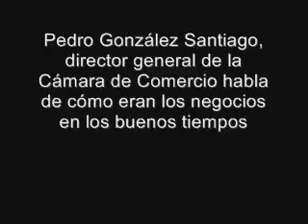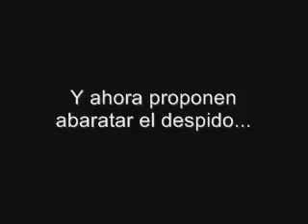Los buenos tiempos de la Cámara de Comercio